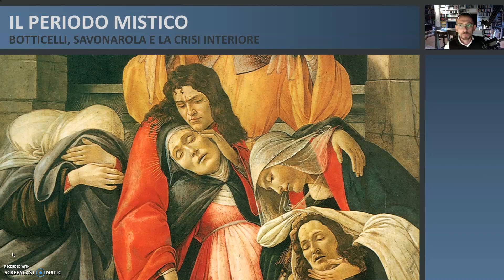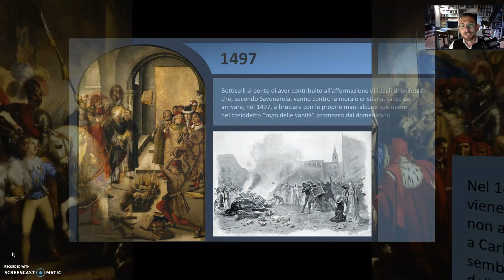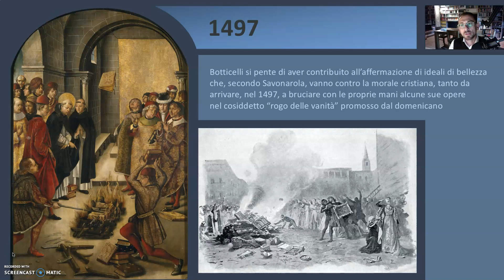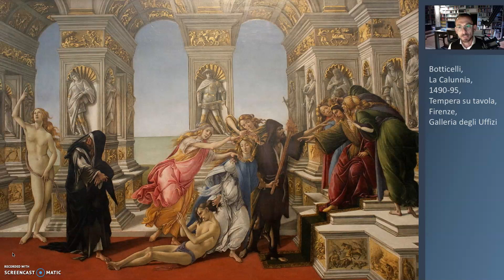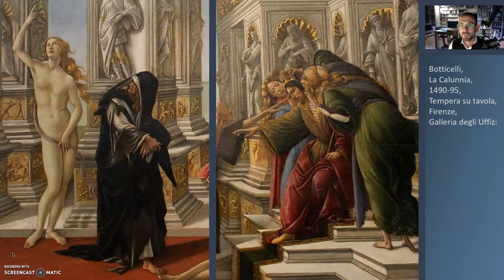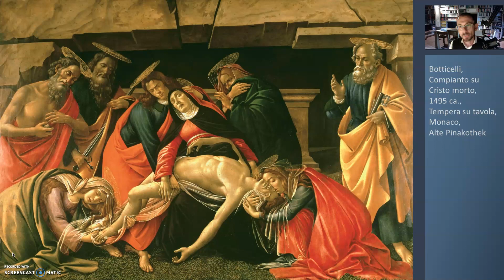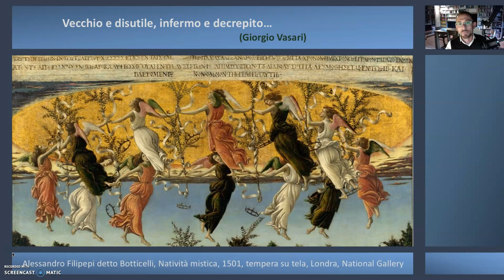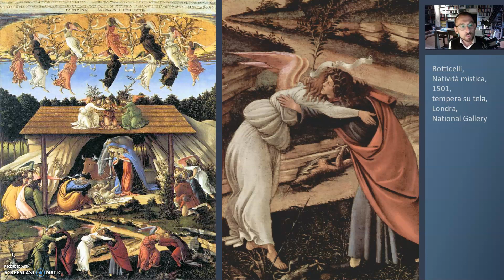Botticelli, il periodo mistico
La Calunnia, il compianto su Cristo morto di Monaco, il compianto su Cristo Morto del Poldi Pezzoli e la Natività Mistica